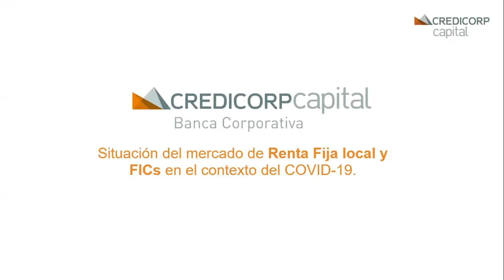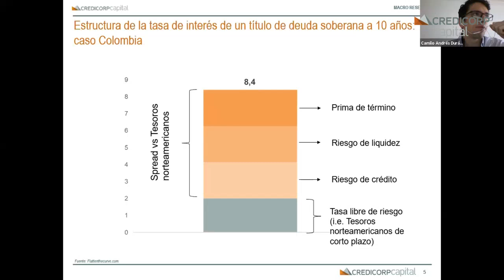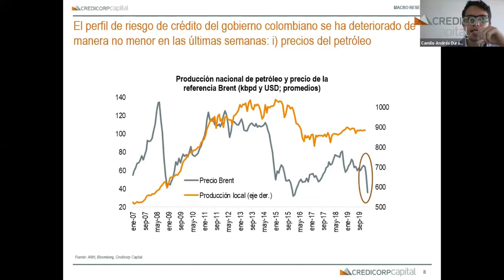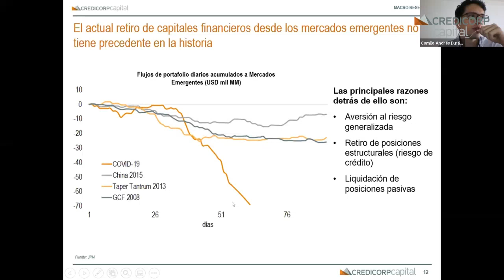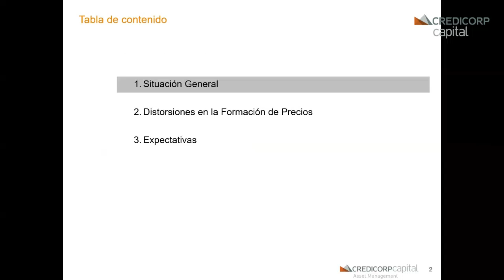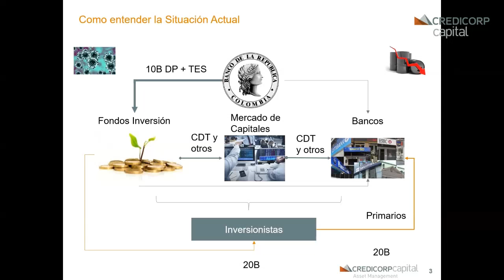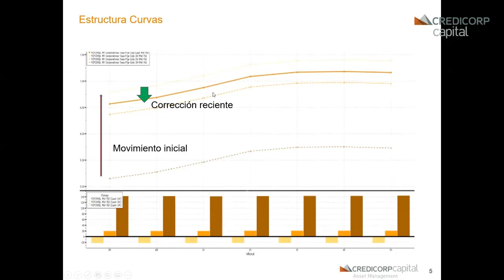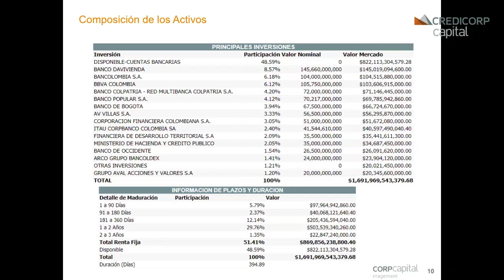[Colombia] Webinar: Situación del mercado de Renta Fija y FICs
Marzo 2020 | Camilo Andrés Durán, Economista Senior de Research, y Arnoldo Casas, Director de Inversiones Gestión de Activos, hacen una interesante charla sobre la renta fija y los fondos de inversión colectiva durante el Covid-19